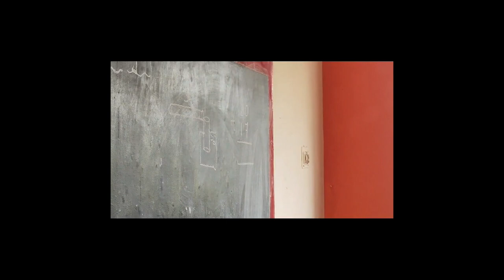FLN - Grade 2 | ThinkTac